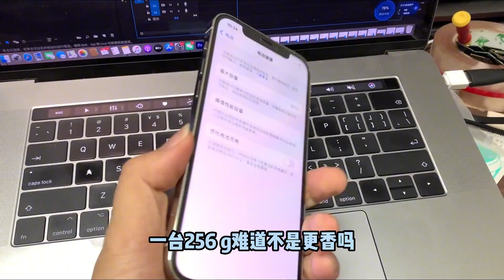为什么国行 iPhone 12 Pro 那么贵，选美版省600元不香吗？听我分析再入手